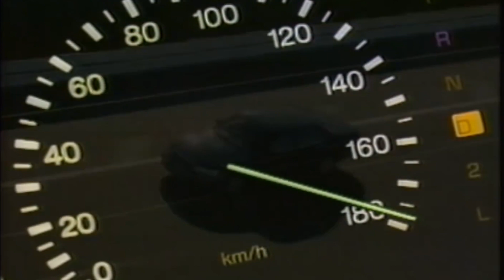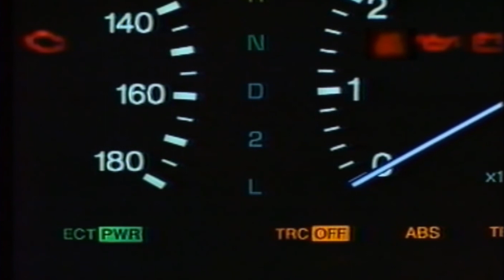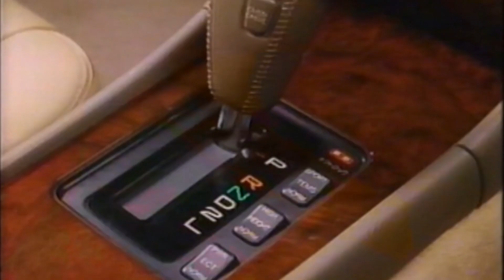トヨタ セルシオ「初代 XF10型」/TOYOTA Celsior '' Infomercial '' /D.I.Y. Challenge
ひと言でトヨタ セルシオを語るならば、それは ” 妥協を知らない一台 ”。一国を代表する高級車には卓越した性能と、温かさを秘めた気品とが、同時に求められる。真の高級車に必須の、この“ 機能と質 ”はトヨタ セルシオ で極限に達した。張りつめた美しいフォルムには、驚異の空力特性が隠されている。豪華な室内には人間工学上の理想の空間が成立している。

セルシオは、美しさ・高品質を維持していくことにも妥協しない。新開発のM.I.O.塗装をはじめとする従来より工程数を増やしたボデー塗装、長く光輝を保つ新開発のステンレスを採用したモール、色褪せが極端に少なく異なった素材でも均一に退色する室内、そして錆対策等、実に96項目にもおよぶレベルアップを実施した。なかでも経年後の室内の退色・色ずれに関しては、画期的に向上している。クォリティに対しても永続性を求めた。
 一箇所でも妥協を許すなら、もう、そこからは並の高級車しか生まれない。完全を貫くと、どこへたどり着けるのか。
あえて、それに挑戦した。セルシオ。世界のスタンダードは、いま、塗り変えられる。

本物にこだわる素材選びの姿勢がキャビンのグレードを語り尽くす。シフトレバー部のパネル、そしてアームレストスイッチベースには最高級素材であるウォールナットを使用した。模様までも揃った格調ある木目の風合いとクラフトマンが磨き上げた入念なフィニッシュ。そこに、ラグジュアリー感は高まる。

豊かな包容力、厚い信頼をどれだけ勝ち得たか。それこそが、高級車にとっての先進性である。世界の基準となるほどの高級車であるなら、その条件として、大きな包容力を備えていなければならない。豊かに人を包み込むような温かさが機械と人間の信頼関係をもっと、もっと親密にする。

望みうるすべてを叶えたい。ここには、セルシオのもてなしの心がある。クルマがメカニズムの集大成であることを一瞬忘れてしまうような、静粛で悠々とした走り。心からくつろげる室内空間。セルシオとともに過ごす時間をさらに豊かなものにするために、特に後席でのホスピタリティを考え抜いた装備を用意した。クッションが電動でスライドする専用のパワーシートには、疲れをいやすためのバイブレーション機能や、ヒーターまでも内蔵。また、後席にいながら助手席をコントロール、リヤスペースがさらに広々とするシステムも採用された。リヤエアコンなどの空調やオーディオも後席のVIPに最高のものをお届けできるよう配慮されている。セルシオの後席には高級車が忘れてはならない思いやりが満ちている。

セルシオの場合、エンジンルーム内の美しさも自負したい。フードを開けるとメカニズムや補器類はスクェアにレイアウトされている。例を挙げるなら、エアクリーナー、クールエアダクト、バッテリー…。ひとつひとつの意匠は整えられ、限られた空間に美しく整然と構成されている。もちろん、エンジンルーム内の風の流れについても十分に検討された。

トヨタ最高峰。レーザーαV8フォーカム32。頂点を走るために、源から性能を見つめる。源流対策の鋭いメスは、ここエンジンでも妥協をしない。例えば、ベアリング部は高精度加工後、1μm単位まで測定してクリアランスを決めている。クーリングファンも世界初電子制御油圧駆動式を導入した。高性能、高効率、高静粛性。その達成レベルは限りなく理想に近い完成度をもつに至った。4ℓ・V8・4カム・32バルブ。各気筒ごとの2つずつの吸・排気バルブは、シザーズギヤを介し計4本のカムシャフトで駆動される。燃費向上に貢献するアルミバルブリフター、静粛性を高める液体封入式エンジンマウントなど最新技術も隅々に駆使されている。

まさに超高級車クラス。乗り心地の理想を追い求めていくとサスペンションはこのカタチになる。コイルに代えて空気にスプリング機能をもたせ、それを細密に電子制御していく。路面の突起などを通過するごとに、きめ細かく足の柔らかさ、固さをコントロール。理想的にフラットな乗り心地が走りの瞬間、瞬間に確保されていく。そして、足の基本構造は4輪ダブルウイッシュボーン。設計自由度がきわめて高く、ジオメトリー設定を徹底的に煮つめられる理想的なサスペンション形式。事実、初期段階からの執拗な解析や、実車でのテストが繰り返され、前輪・後輪とも操縦安定性、直進性、乗り心地それぞれが最高水準でバランスした。まさに世界に自負できる完成度をもった。

クルマ人たちの夢は、いま、一台の高級車となって、ここに達成された。そしてまた、挑戦が始まる。セルシオが、セルシオを超えてゆくために。カタログより抜粋。

トヨタ セルシオ
「初代 XF10型」
TOYOTA Celsior '' Infomercial '' /D.I.Y. Challenge / Taka